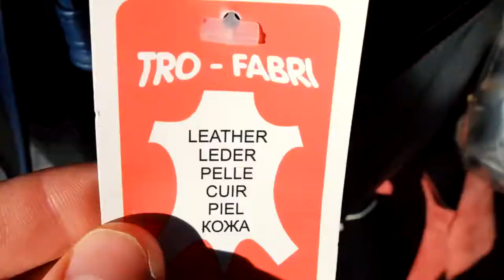Mallorca Boat Trip 2017 | Aquavision Glass Bottom Boat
We took a morning bus to Peguera on October 30'th 2017
Here we walked around for no more than 10 minutes before we found this great deal and took it.

This was the  Aquavision Glass Bottom Boat thats available yearly between Santa Ponsa and Port d'Andratx

This 4 hr 30min trip cost €18 Per Adult